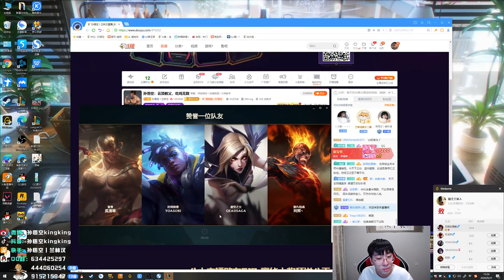【猴哥】蘭林漢悟空： 悟空VS圓規人 國服 峽谷之巔 單挑的神（202000921P6）